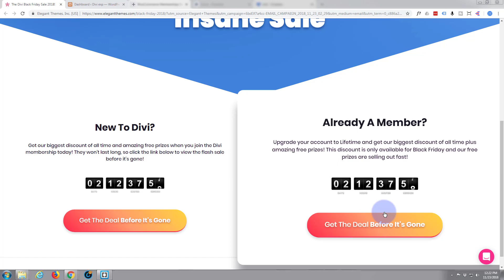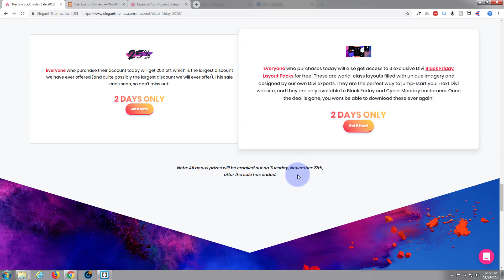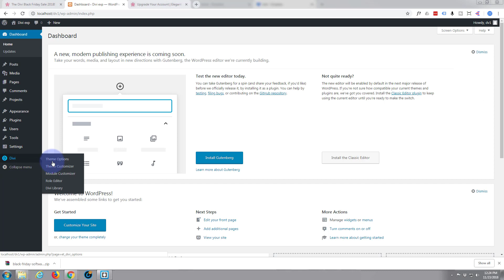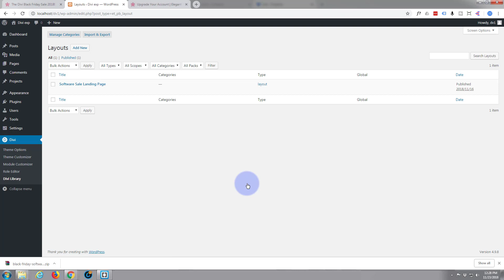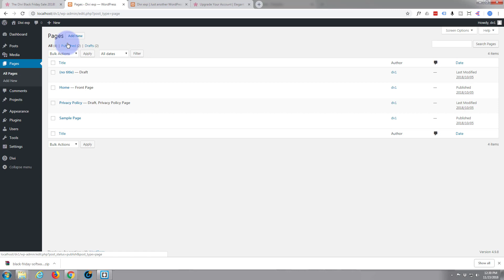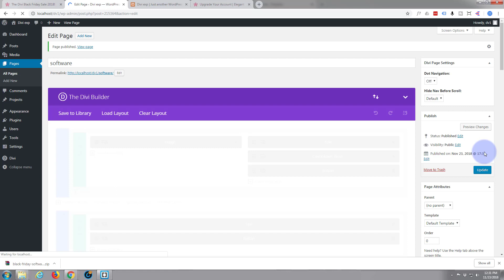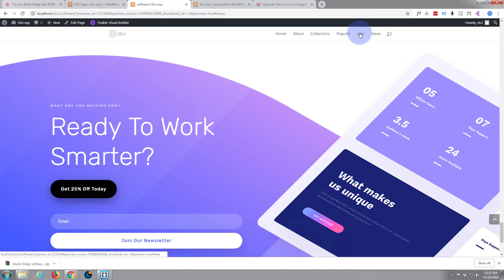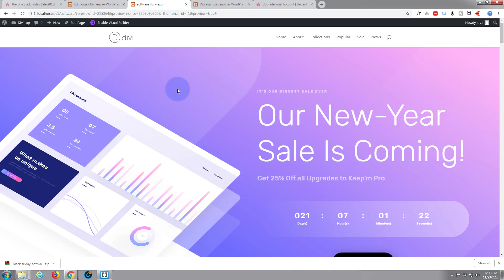Divi Wordpress Theme Insane Sale Download And Install The Free Templates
Divi Wordpress Theme Insane Sale Download And Install The Free Templates . The Divi theme from elegant themes is absolutely awesome. Whenever I have a WordPress build, it's my go-to theme every time. I have built many, many sites with the Divi theme and it just keeps on getting better. Elegant themes keeps adding features, and tools to increase your productivity, as well as ease of use and site load speed. So if you are building a WordPress site I recommend you give it a try. I am pretty sure you will not be disappointed!